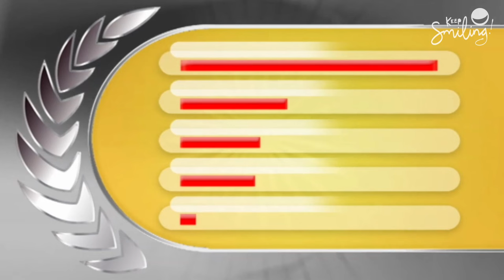Fix und Fertig! Anstrengung pur | Schlag den Raab [Folge 16] | Keep Smiling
Für Lehrer Oku geht es bei der 16. Folge von Schlag den Raab um 2,5 Millionen Euro! Kann er sich gegen den Raabinator durchsetzen?